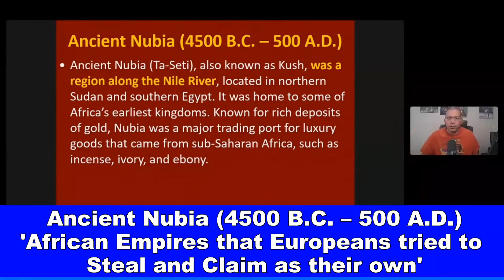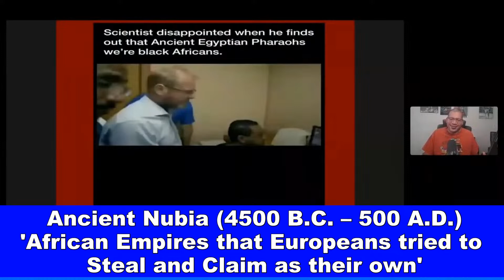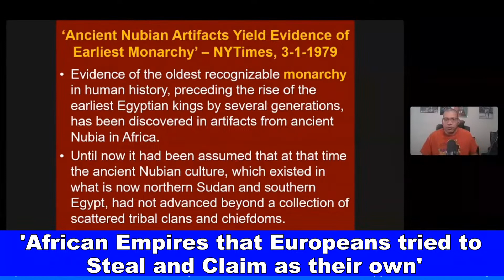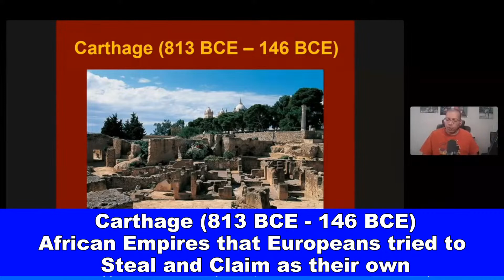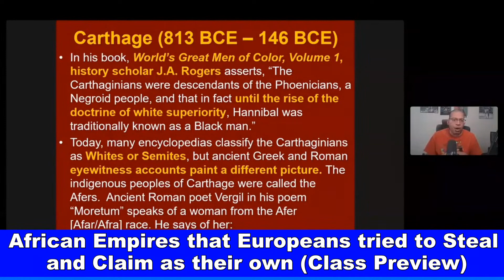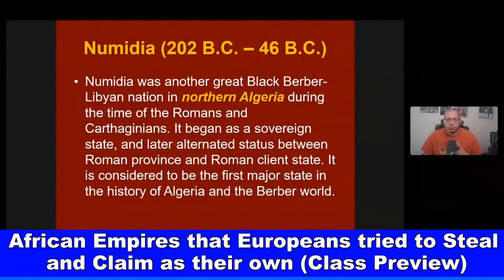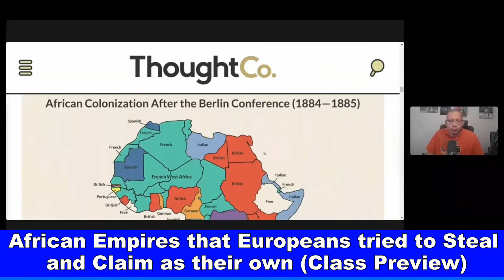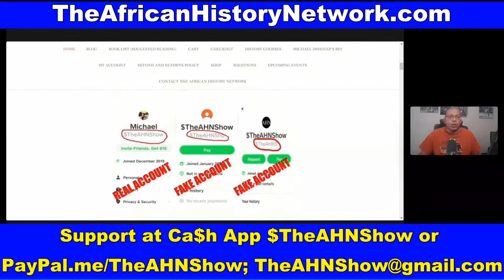African Empires Europeans tried to Steal and claim as their own (Class Preview) - Michael Imhotep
African Empires that Europeans tried to Steal and claim as their own (Class Preview) TheAHNShow with Michael Imhotep

Next Class, Sat. 4-22-23, 2:00pm EST with Michael Imhotep (REGISTER NOW & WATCH CONTENT ON DEMAND)

REGISTER NOW: Next Class Saturday, 4-22-23, 2:00pm EST - ‘Ancient Kemet (Egypt), The Moors & The Maafa: Understanding The Trans-Atlantic Slave Trade.  (LIVE 12 Week Online Course) with Michael Imhotep host of The African History Network Show. Discounted Registration $80; ALL LIVE SESSIONS WILL BE RECORDED SO YOU CAN WATCH AT ANY TIME! WATCH CONTENT ON DEMAND!